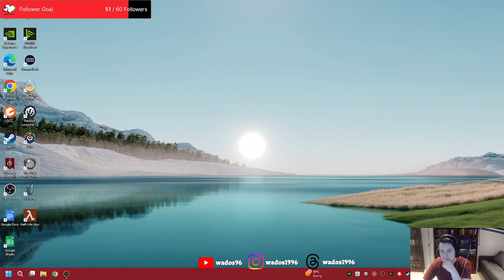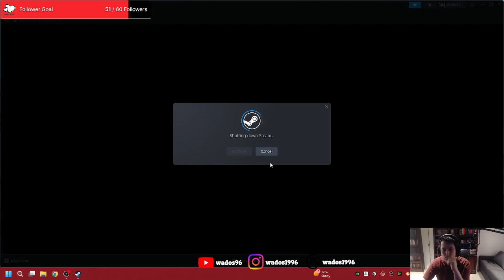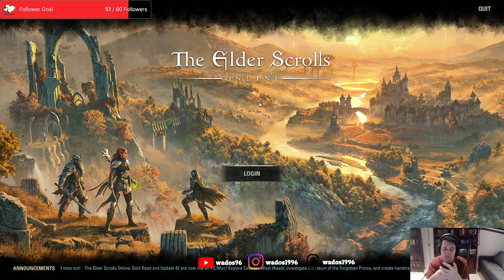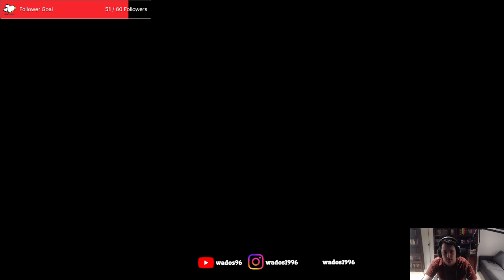Vampires Everywhere - ESO Stream 81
This stream after a break in recordings I work on investigating a plot in Western Skyrim.